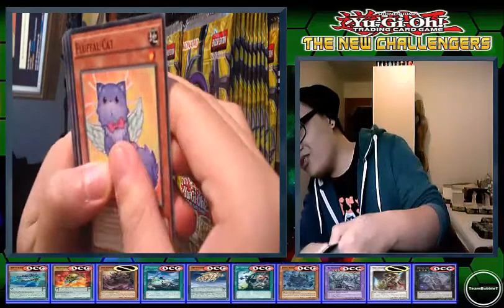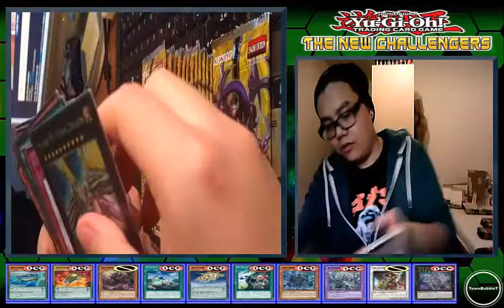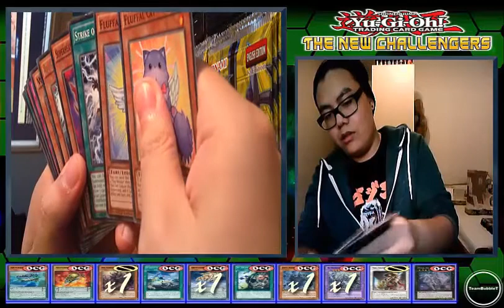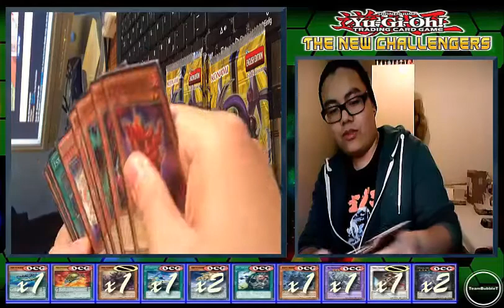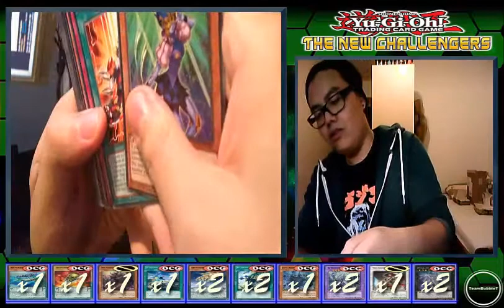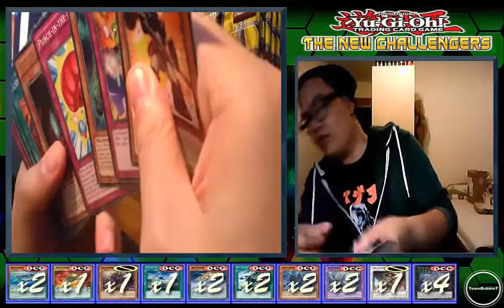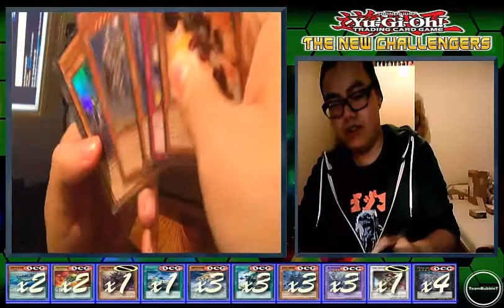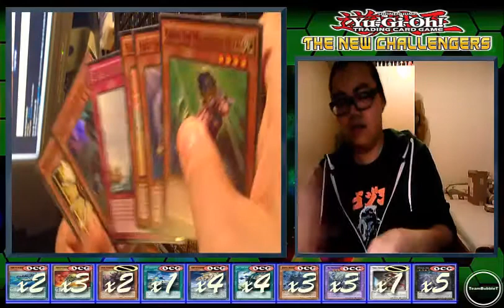TBT: The New Challengers Case Opening/Unboxing + Gewinnspiel (German/Deutsch)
Case Opening/Unboxing von 12 Displays
vom neuen Booster Set The New Challengers NECH
mit einem kleinen Gewinnspiel
Regeln:
dann der Facebook Seite schreiben welche Super Rare als letztes gezogen wurde
mehr Openings:
unser Blog:
unser TCGMarket Account:
unsere Facebook Seite:
►DevPro: TeamBubbleT
►Dueling Network: KidRainen
►etcg: OMGTeamBubbleT
►Hearthstone: BadBoyBudha#2639
-thanks